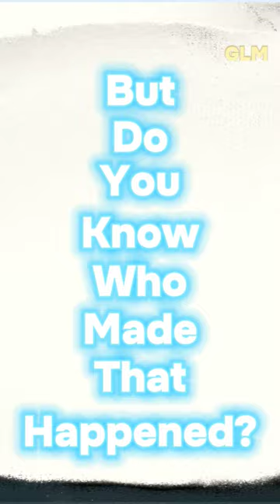The Man Who Transformed Singapore